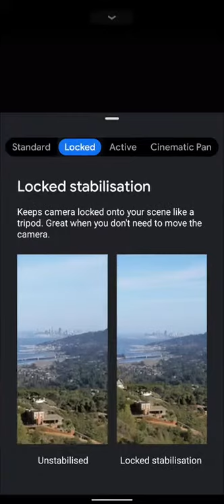Pixel 5 Video stabilization settings